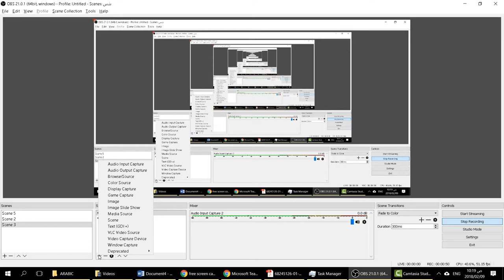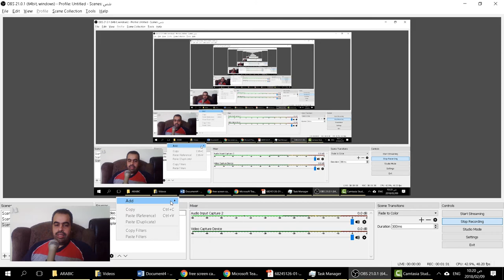مثال عملي على التسجيل ب obs